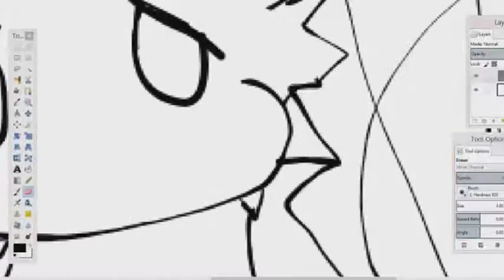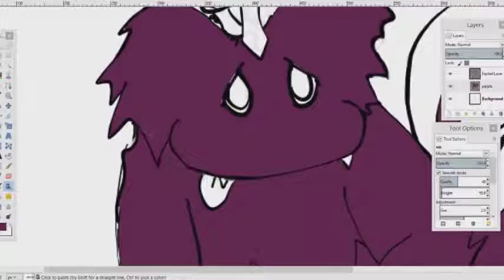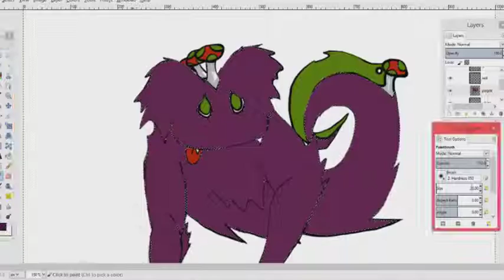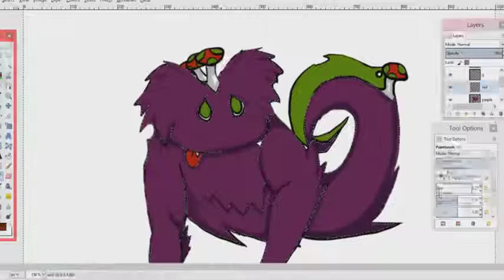monster 128.1 speed paint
monster type - Plant/Poisen
stage 1 male/female
size : small
class : mammal/mushroom